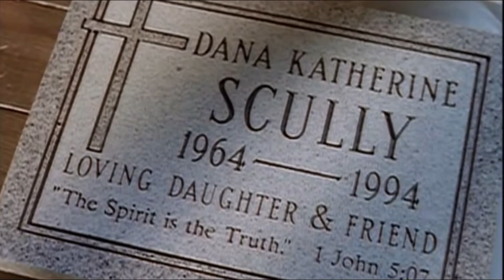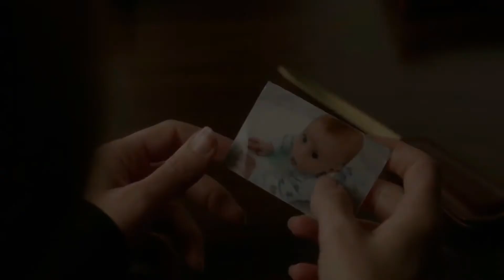Mulder, Scully and William ~ Youth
I just realised this video is blocked due to copyright. So if you want to watch it, you can
SPOILERS for season 11, don't watch if you haven't seen or don't want to know what happens in the finale.
I was making this video and then the trailer dropped for My Struggle 4 so I incorporated it into the video as it was about the MSR relationship and how William ruined their relationship, in that the grief caused depression, guilt & stress and then seemed to cause them to separate but ultimately brought them back together (in my opinion).